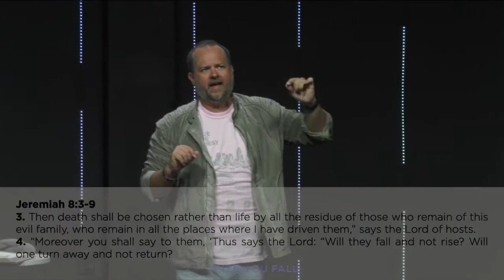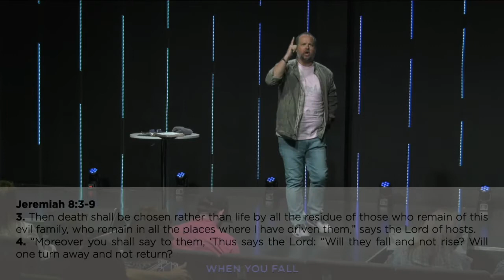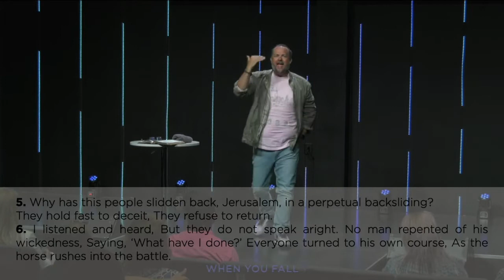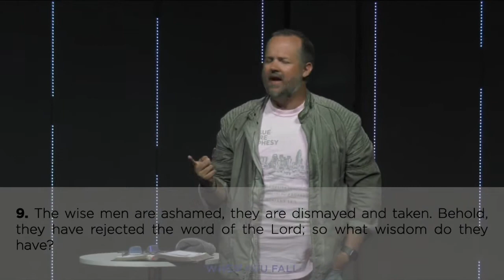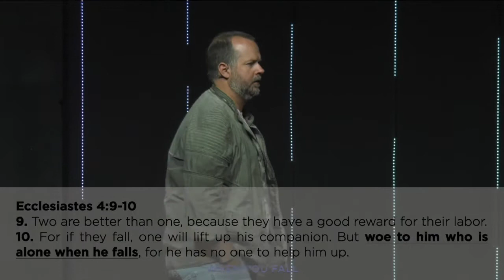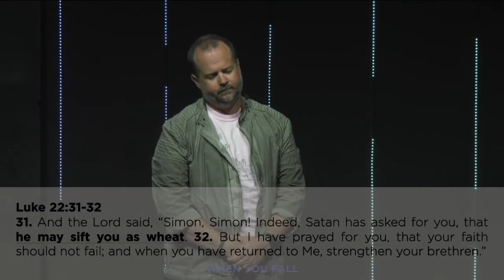When You Fall | Pastor Glenn Walters | Judah Church